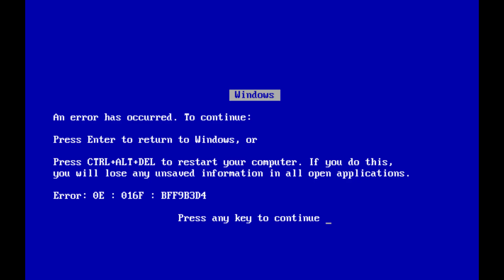YTP ITA - i Lunes